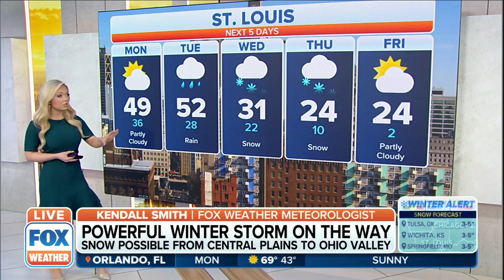Winter Storm Could Bring More Snow To The East Coast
Due to a powerful winter storm, snow is possible from the central Plains to the Ohio Valley this week.